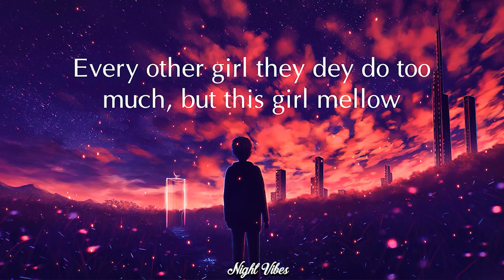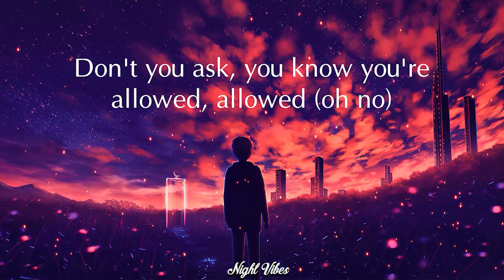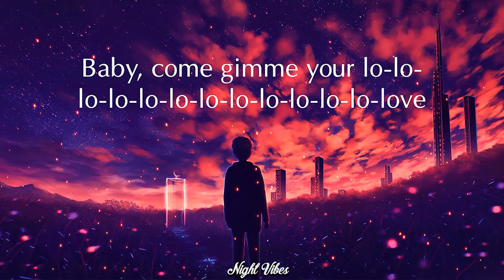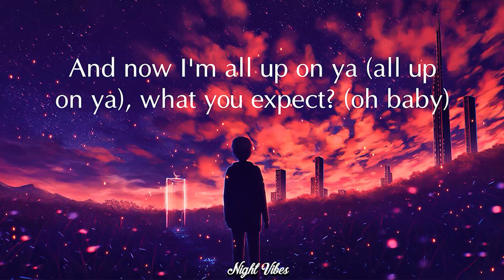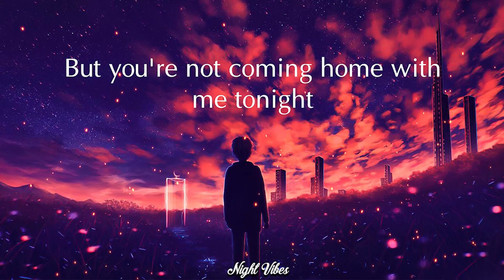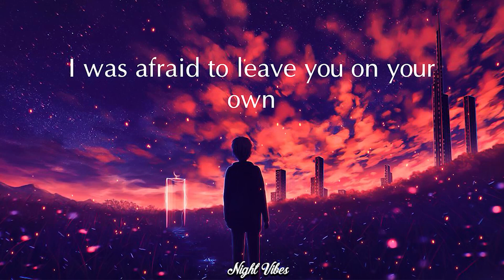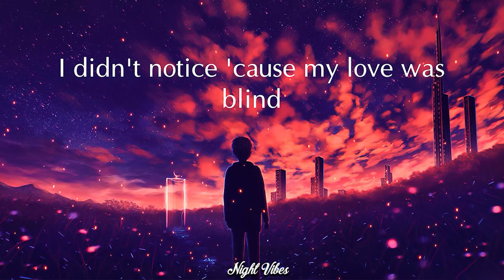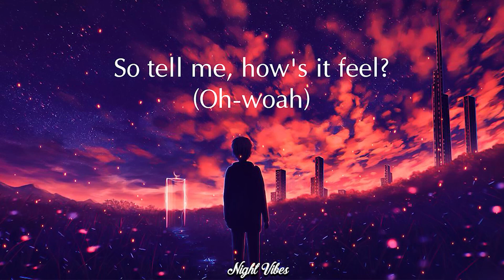Rema, Selena Gomez - Calm Down (Lyrics) | Selena Gomez, The Weeknd, Halsey, Ed Sheeran,...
Vibez
Oh, no
Another banger

Your love